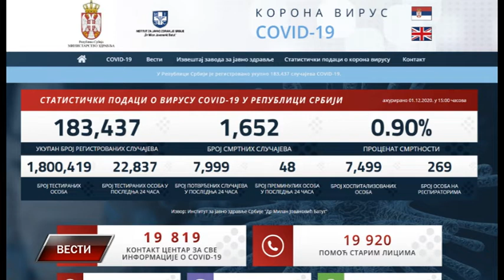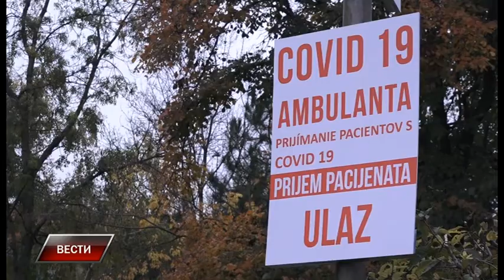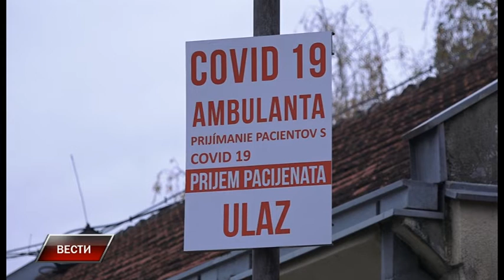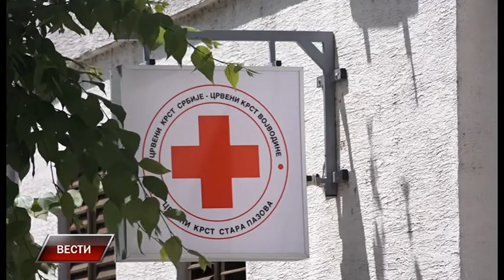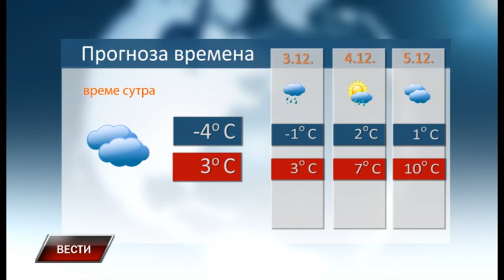Vesti 1 12 2020